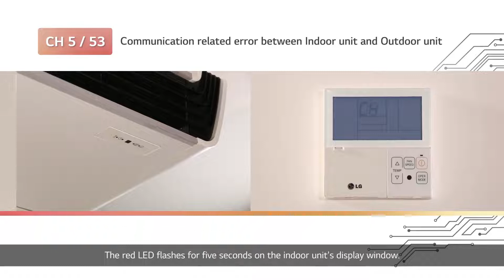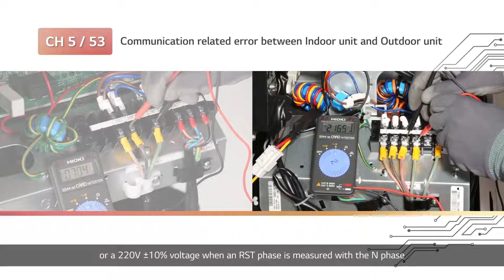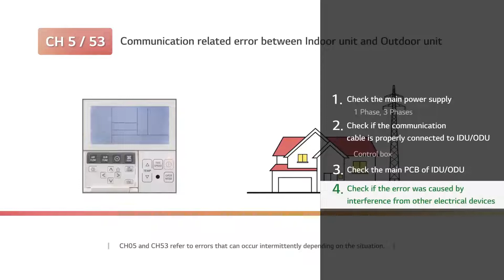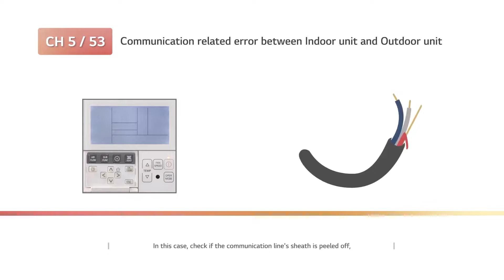Condizionatori LG | HVAC Single Split - Errore CH5 o CH53 - Avaria di comunicazione Unitá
Video guida riparazione in caso di codice errore CH5 e CH53 impianto di condizionamento LG HVAC Single Split

Contenuto dedicato ai Centri di riparazione autorizzati e ai Riparatori Professionisti

📹 Questo video è stato prodotto da LG Electronics  Global. pertanto, le informazioni contenute in questo video potrebbero essere leggermente diverse dai prodotti venduti nel tuo paese. Fondamentalmente, è stato prodotto in lingua inglese, ma puoi cambiare le impostazioni dei sottotitoli per guardarli nella lingua che desideri